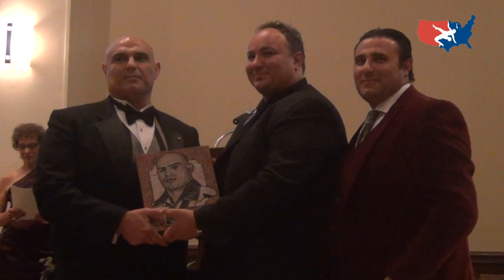Distinguished Member Matt Ghaffari speech and award presentation at NWHOF Banquet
Matt Ghaffari receives award and ring and gives speech as Distinguished Member at the National Wrestling Hall of Fame Honors Banquet in Stillwater, Okla.